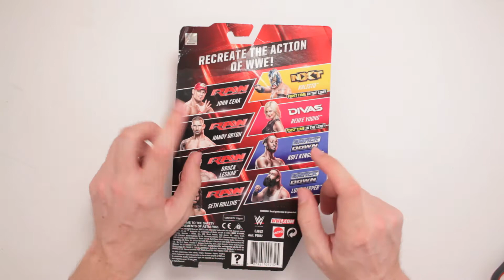Brock Lesnar WWE Raw Action Figure Unboxing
Scott unboxes the Brock Lesnar WWE Raw action figure. Jimmy Johns sandwiches sold separately.

Or send Scott a box of your choosing to:

ScottVsBox
9854 National Blvd. #350

Unboxing toys! Unboxing DVDs! Unboxing video games! Unboxing action figures! Unboxing toy guns! Unboxing play sets! Unboxing blind packs! Unboxing to the EXTREME! Scott is going to unbox everything in the world or die trying.